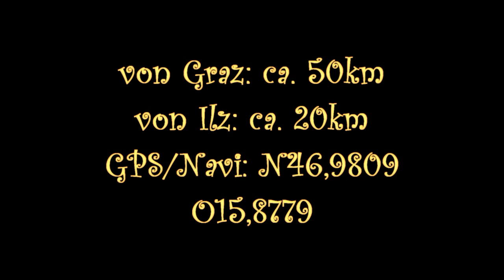Weihnachtsausstellung Schloss Kornberg 2011.mp4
mp4 720p
Trailer zum 30 Jahre Jubiläum der Weihnachtsausstellung im Schloss Kornberg bei Feldbach / Österreich
Taglich von 10 Uhr bis 18 Uhr von 05.November 2011 bis 23. Dezember 2011 geöffnet